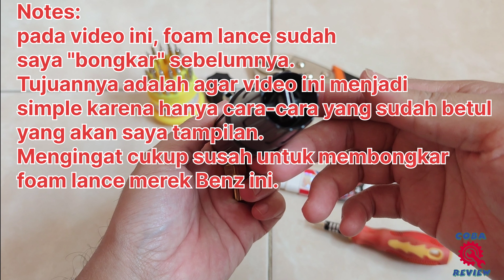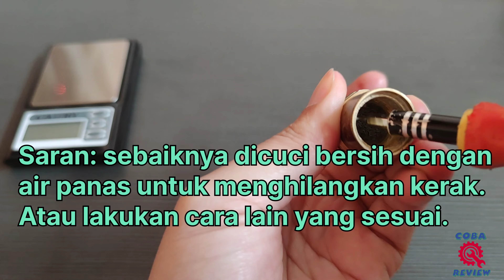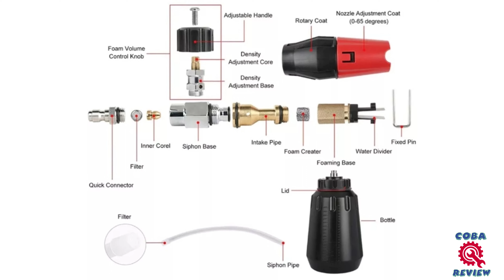Bongkar foam lance | Ganti Mesh filter ke size 5 gram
Foam lance yang digunakan ada kalanya kualitasnya menjadi menurun, karena bagaimanapun juga foam lance tetap butuh perawatan. Selain harus rutin dibilas setelah selesai penggunaan, terkadang foam lance harus dibuka (dibongkar) untuk dibersihkan di dalamnya atau bahkan dianti mesh filternya jika sudah mampet.
Video ini berisikan cara membongkar foam lance Benz serta menganti mesh filternya dengan ukuran 5 gram.

Pada video ini saya membuka 3 foam lance:
1 Foam lance tanpa merek dan 2 foam lance Benz. Silahkan disimak video ini untuk mengetahui optimalisasi mesh filter.

Ingat: pakai foam lance mahal (di atas 400 ribuan) dengan hasil busa yang bagus adalah hal yang biasa (seharusnya). Namun pakai foam lance harga ekonomis (160 ribuan) dengan hasil busa yang sama bagusnya itu baru luar biasa.

Link Pembelian:
Toko lokal: